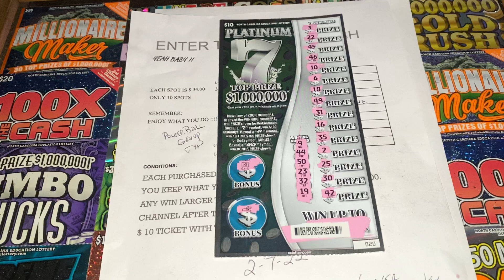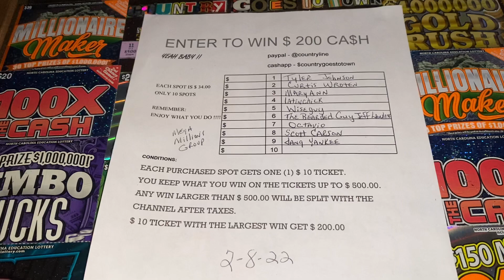GAME IS FULL. GOOD LUCK EVERYONE FOR THE $200+